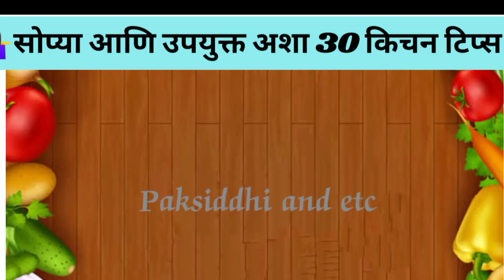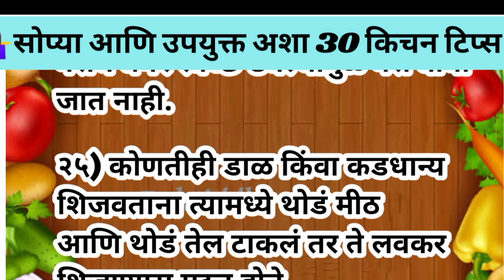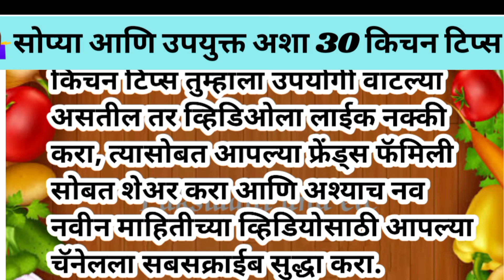🧑‍🍳 kitchen tips in marathi | Cooking Tips | Kitchen hacks | Kitchen tips and tricks | health tips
🧑‍🍳 सोप्या आणि उपयुक्त ३० किचन टिप्स | Kitchen Tips & Tricks in Marathi | Cooking Tips | Kitchen hacks @Paksiddhiandetc

💁‍♀️स्मार्ट सुगरणींसाठी किचन टीप्स Kitchen Tips and Tricks in Marathi | Cooking Tips | Kitchen hacks

रोजच्या वापरात येणाऱ्या उपयुक्त किचन टीप्स
kitchen tips | kitchen tips and trick in Marathi | cooking tips